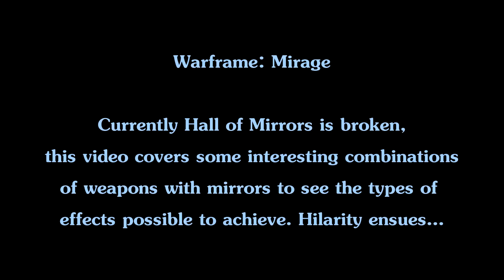Testing different combos with Hall of Mirrors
Since the first ability of the Warframe Mirage is still broken, i decided to go ahead and test the different weapons the game has with Halls of Mirrors and see the different types of effects i could possibly get. The results for some of these weapons are absolutely amazing.